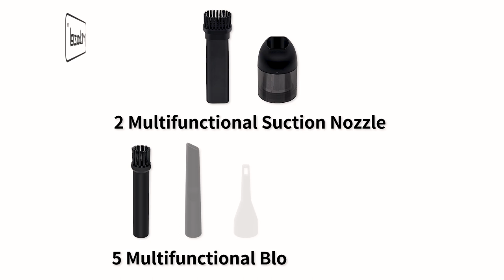Mcbazel Compressed Air Duster with Vacuum Cup(C19)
To discover more about cordless air duster & vacuum 2-in-1 topic ,

This video is all about cordless air duster & vacuum 2-in-1 subject  but we try to cover the following subjects:
-air duster blower vacuum cleaner
-can i use air blower to clean pc
-air duster blower vacuum cleaners for sale on amazon

On Google you can discover a great deal of information about 'cordless air duster & vacuum 2-in-1' but let's be honest ... A YouTube video is worth hundreds of words, and also it's simpler to obtain the info that you searched after. That's why I produced this YouTube video about cordless air duster & vacuum 2-in-1 topic and 'air duster blower vacuum cleaner'

If you were searching for more details about air duster blower vacuum cleaner or can i use air blower to clean pc did this video aid?

Feel free to drop us a comment and let us know if you have any questions.